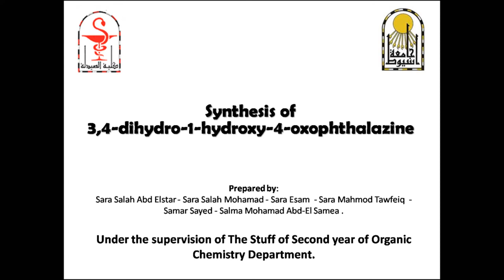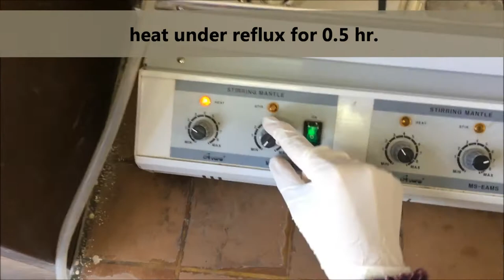Oxophthalazine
Synthesis of 4-Hydroxyphthalazin-1(2H)-one.
2nd year experiment.